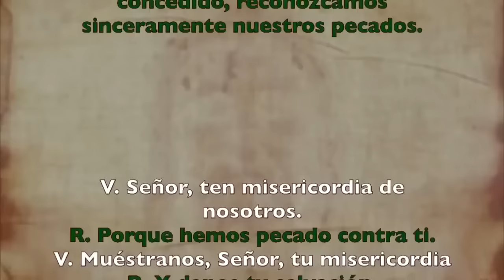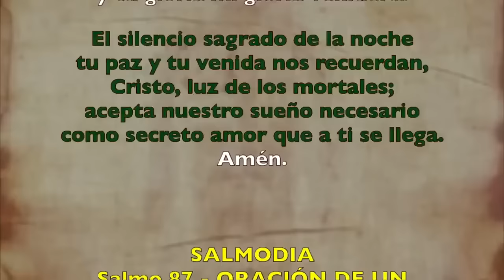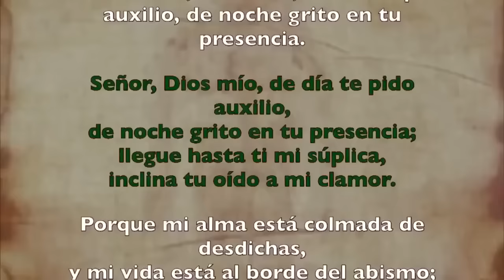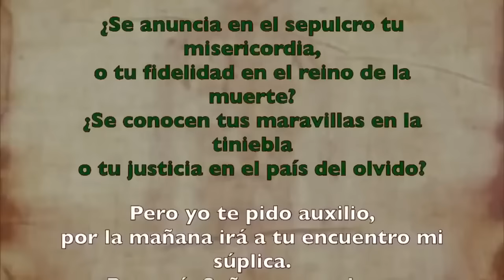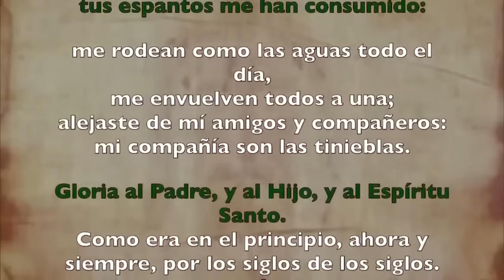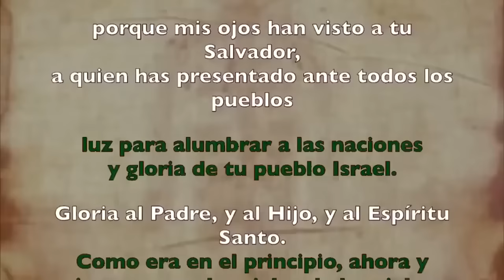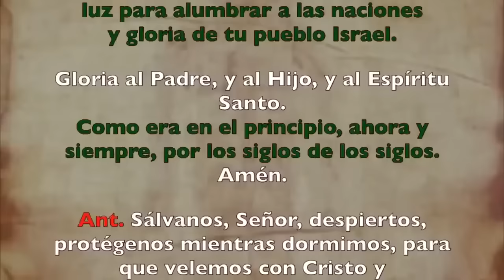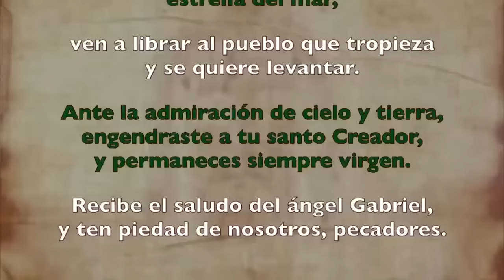Oración de la noche (Completas), VIERNES 21 DE JUNIO 2024 | XI Semana T. Ordinario